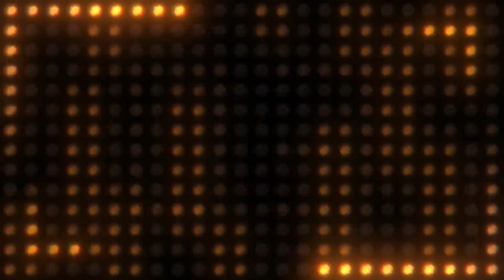Salida pista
Breve retrato de lo que fue la salida a la pista de @santiago4x4pro75 para conocerla.